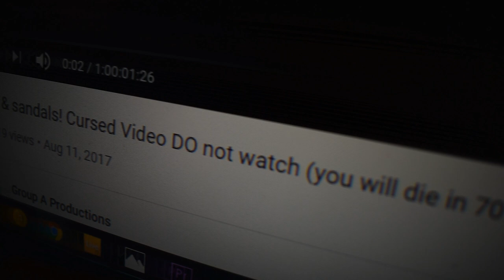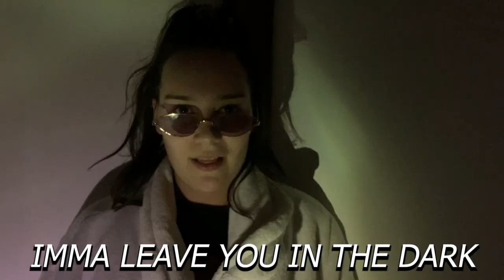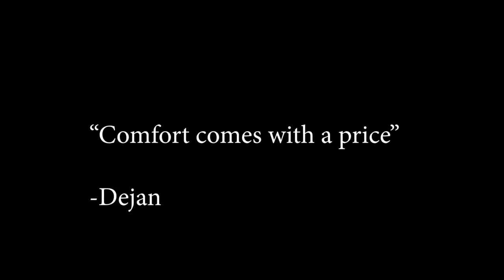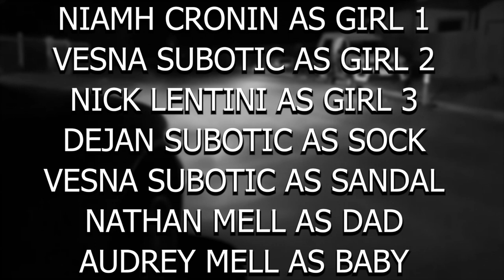Socks & Scandals (Halloween Music Video)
Wearing socks and sandals is as scandalous as it gets but what’s even more scandalous, is arriving to a Halloween party 3 hours early! The spooks keep on coming as the fashion faux pas keep surfacing and making their way to the civilian world, ghouls and goblins have nothing on their fashion sense…
 Halloween will never be the same again.

Last minute thanks to Sanya for second unit camera crew handy cam operations operator.